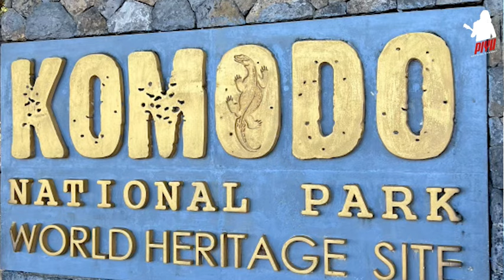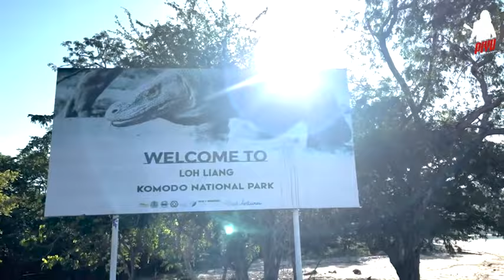INDAHNYA REEF TAKA MAKASSAR DI LABUAN BAJO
INDAHNYA REEF TAKA MAKASAR DI LABUAN BAJO

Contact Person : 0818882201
Producer : Piyu
Camera   : Rendhi
Editing     : Dinar

SALAM HARMONY